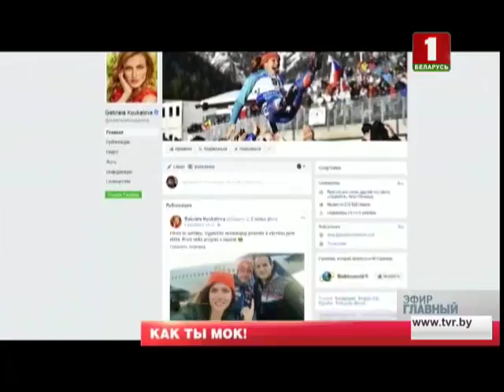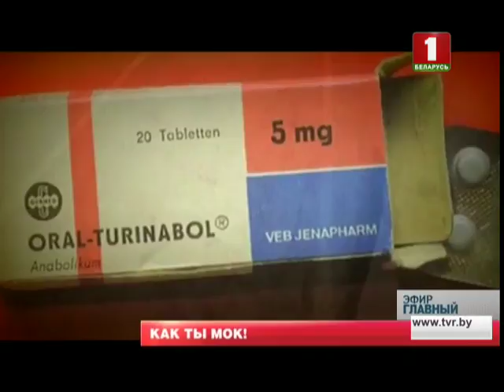Будет ли Россия бойкотировать Олимпиаду. Главный эфир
Что же касается вердикта МОК, то в ближайший вторник в Москве должны принять окончательное решение – будет ли Россия бойкотировать Олимпиаду. Но, судя по тональности высказываний, в том числе и высших должностных лиц, наши соседи, скрепя сердце, все-таки отправятся на Игры. Ведь даже если на твоей форме нет государственной символики, не звучит гимн и не поднимается флаг, показать национальную идентичность можно другими способами. Николай Стуло собрал самые важные факты и слова о допинговом скандале.